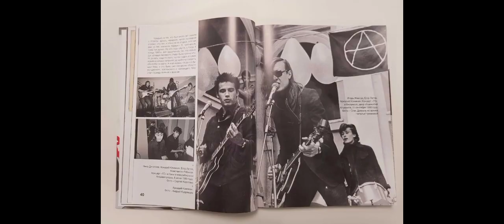Гражданская оборона концерт в Вильнюсе фото и видео(доступные)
1988 Вильнюс панк фестиваль 11 сентября
двор общежития Алумната
ГРАЖДАНСКАЯ ОБОРОНА:
Егор Летов - голос, басс
Игорь "Джефф" Жевтун - гитара, подпевки
Аркадий Климкин - ударные

Аудио записи нет
Сет лист дублирует Тюмень, так что точно неизвестно к какому концерту он на 100 процентов относится (книга "Следы на снегу" в сет листе к Тюмени ссылается на сайт Гроб Хроники, а приложенная рукопись сет листа якобы относится к Вильнюсу)
По воспоминаниям очевидцев исполнялись песни "КГБ-рок" и "Так закалялась сталь"

"...Потом появились гости из Омска (Сибирь) ГРАЖДАНСКАЯ ОБОРОНА. Они супер-политические супер-подонки. Все их песни про красивое завтра, КГБ, тоталитаризм, партию и т. д. Но играют они не панк-рок, а примитивную новую волну, из панка позаимствована лишь манера вокала."